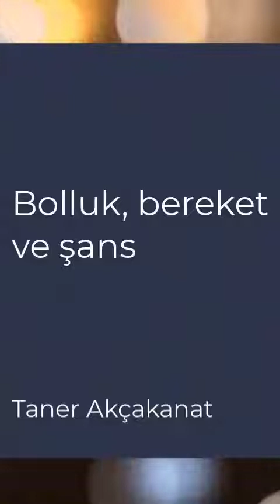P6V4 Bolluk, Bereket ve Şans - Taner Akçakanat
Nuray Aytekin
Bu yayina denk geldigim ve katilabildigim icin cok sansliyim
Gulseren Ozcan
Enerji müthişti.. teşekkürler hocam..
Nuray Aytekin
Sağlık bereket sans mutluluk mucizelerinin kapilarinin acilmasini alip kabul ettim oldu oldu oldu
Hilal Güner
  Taner hocam teşekkür ederim soğuk hava hissettim ve göz algıladım
Eğitim ve seans almak için;